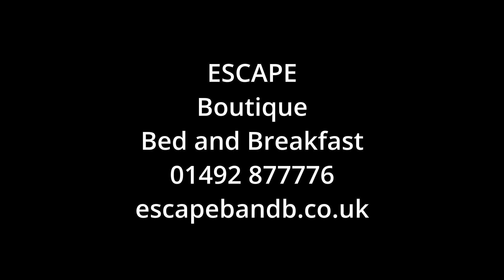Escape. Boutique Bed and Breakfast, Llandudno, North Wales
Escape is a boutique style Bed and Breakfast situated on Church Walks, Llandudno, in North Wales